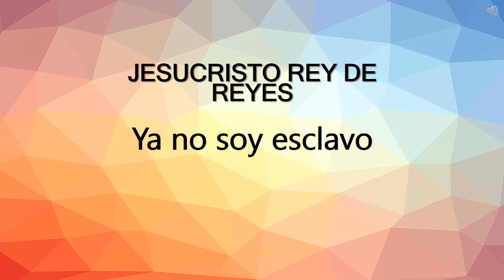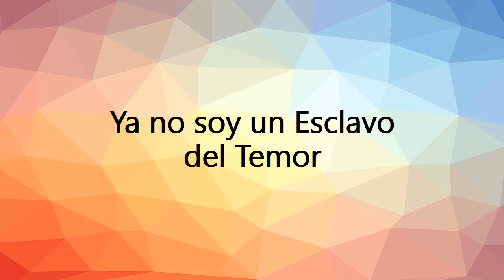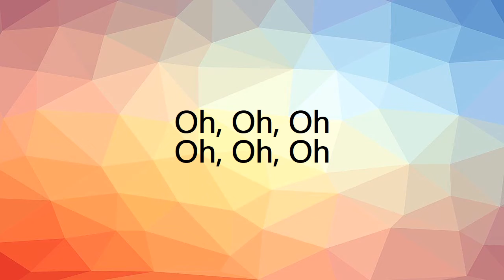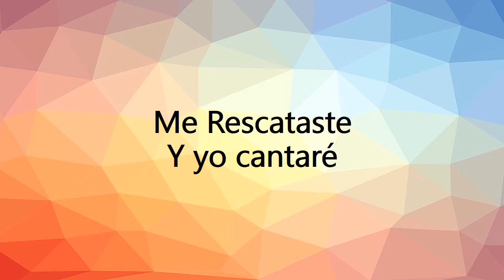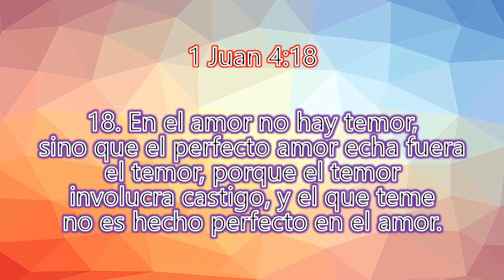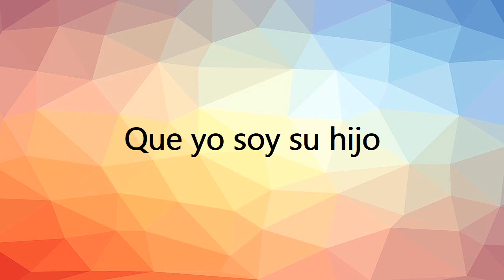Ya no soy esclavo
Y MI PADRE ME AMA